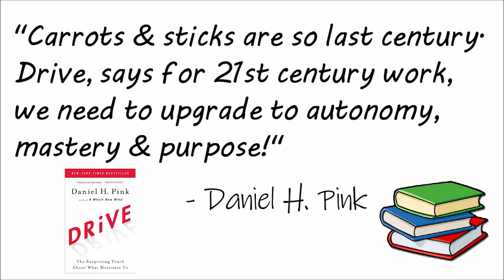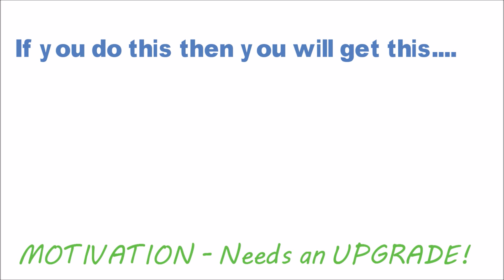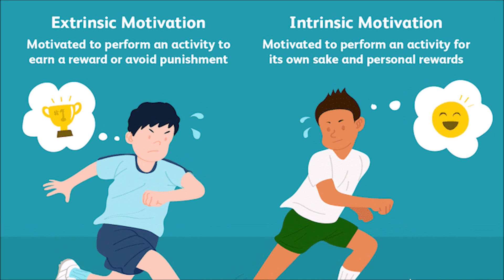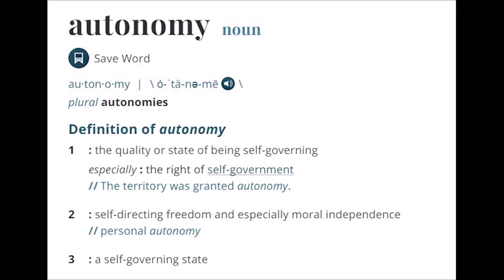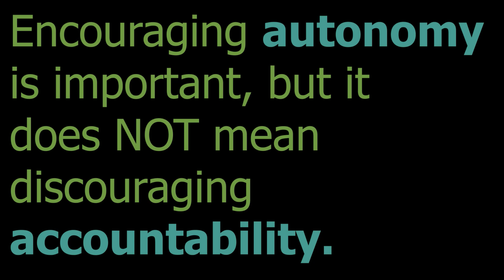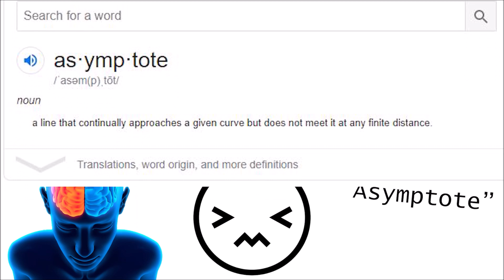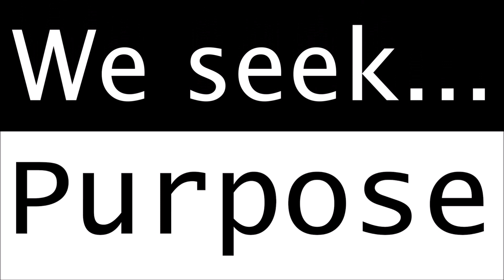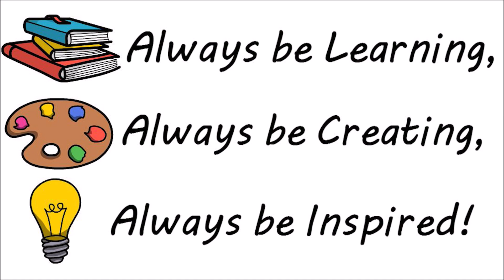Drive | Daniel H. Pink | Book Summary By Matlas McGill